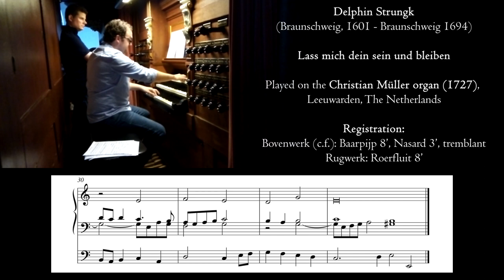Strungk - Lass mich dein sein und bleiben - Müller organ (1727), Leeuwarden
My phone camera decided to go for the misty look...
Another recording from my trip to organ paradise in the North Netherlands.